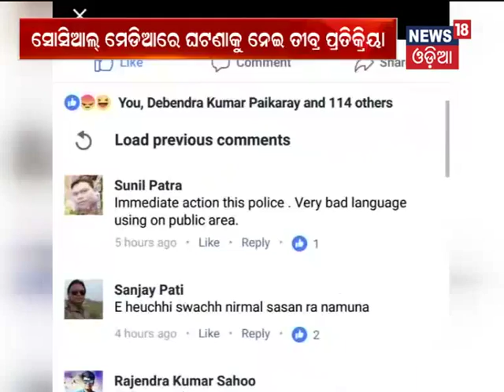Attack on Journalist:Various People condemn the rude behaviour of IIC - News18 Odia